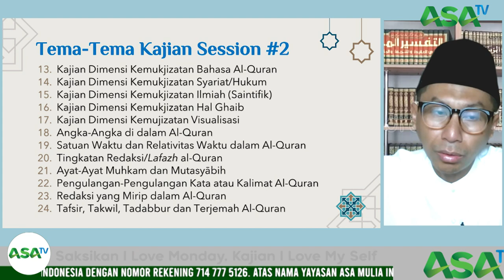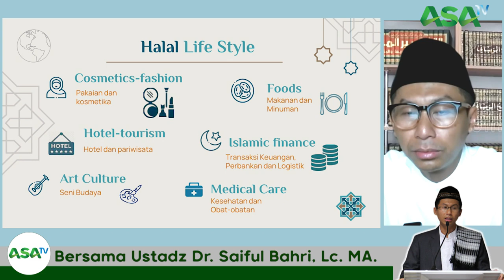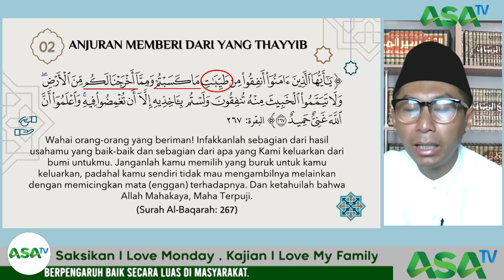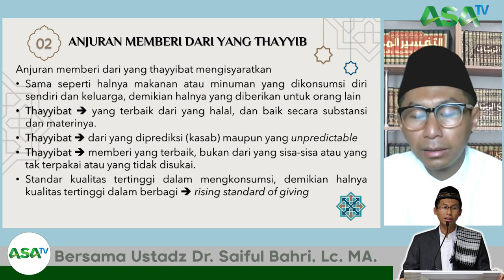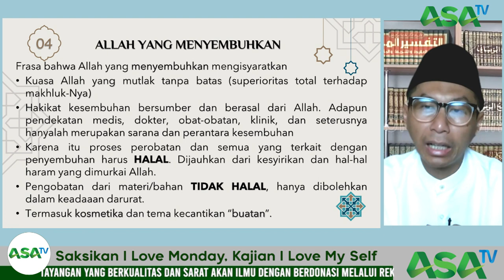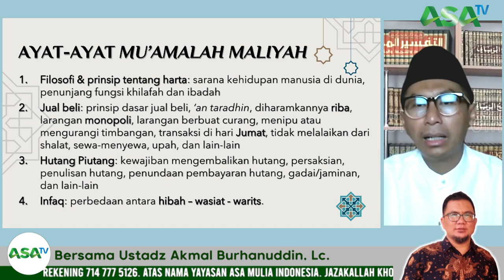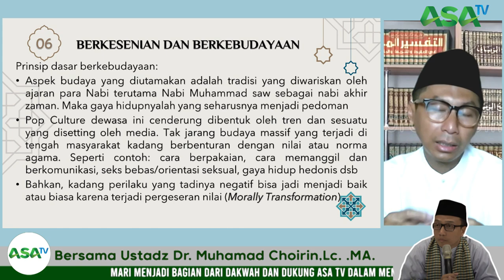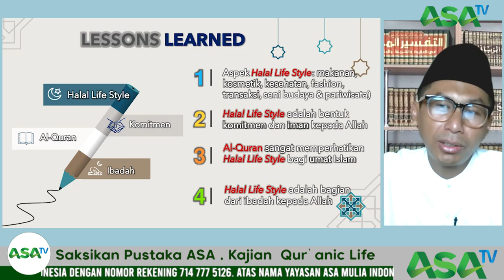Ustadz Dr. Saiful Bahri, Lc., MA.- Halal Life Style dalam Perspektif Bahasa Al-Quran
Halal Life Style dalam Perspektif Bahasa Al-Quran
 Dalam secara umum halal life style akan mencakup: Foods ( makanan dan minuman ),  cosmetics-fashion (pakaian dan kosmetika) , Hotel-turism (hotel dan parawisata), art culture (seni budaya), medical care (kesahatan dan obat-obatan) dan islamic finace (transaksi keuangan dan logistik perbankan) inilah pola pola yang harus dijaga.

simak penjelasan detailnya dalam kajian Quranic Studies Series yang ke-49 yang disampaikan oleh Ustadz Dr. Saiful Bahri, Lc, M.A. di tautan berikut: